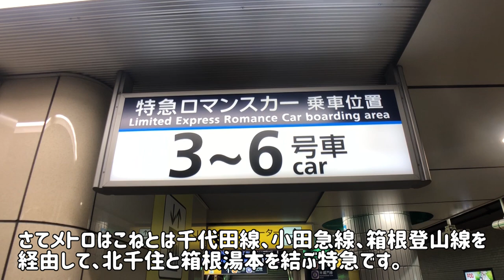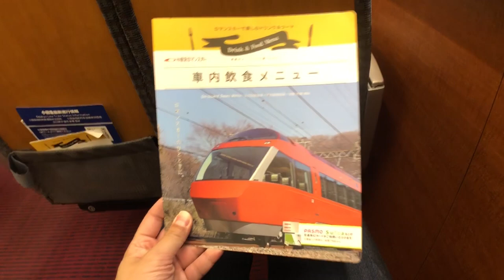メトロはこねに乗車！青い小田急ロマンスカー【表参道→小田原】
メトロはこねに表参道から小田原まで乗車しました。車両は小田急ロマンスカー・mse(60000形)です。メトロはこねとは東京メトロ千代田線、小田急線、箱根登山線を経由して、北千住と箱根湯本を結ぶ特急です。mseは2008年から運用開始されました。壁面、座席の背面は木目調、床はじゅうたん、間接証明でエレガントな感じで、高級ホテルのようでした。本動画に前面展望はありませんが、車窓、車内放送、通過シーン、走行音が含まれております。

※サムネイルのmseははこね25号です。
※一部修正しました。